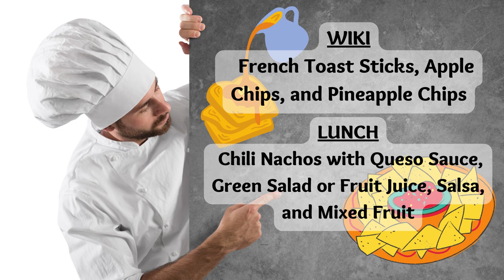02/22/2023 KVIKS News Bulletin